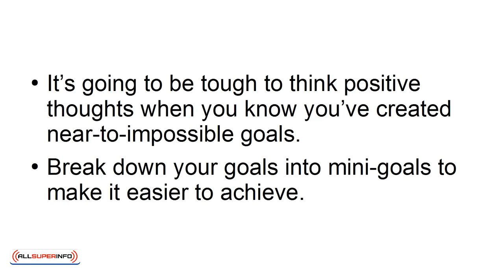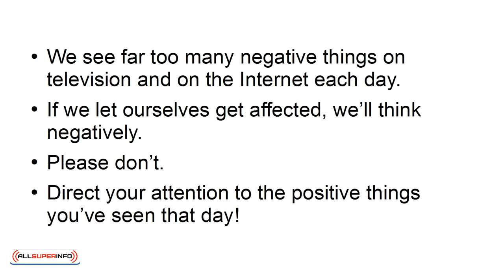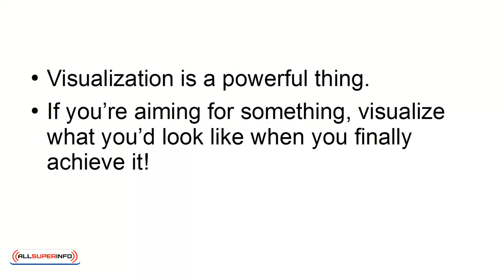04 10 Easy Positive Thinking Exercises You Can Start Today